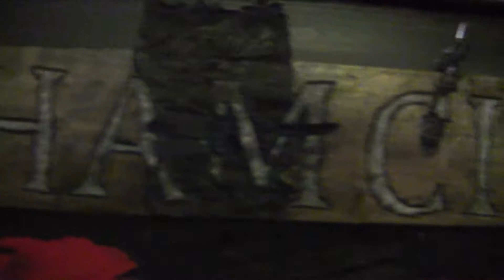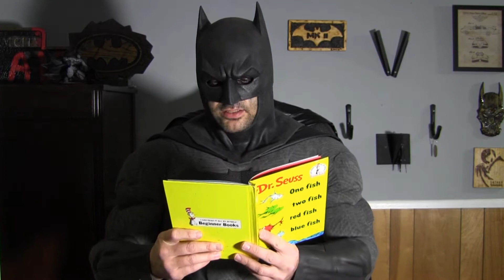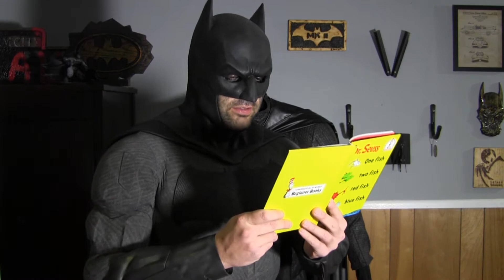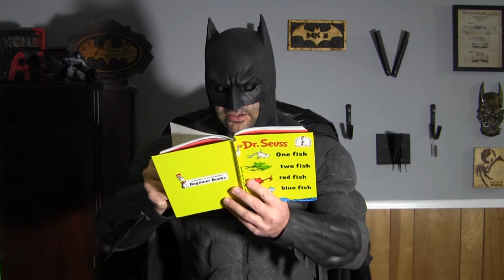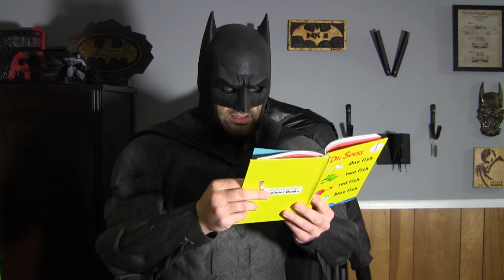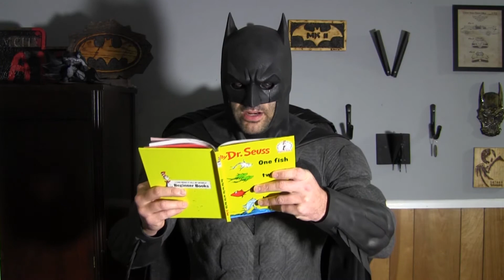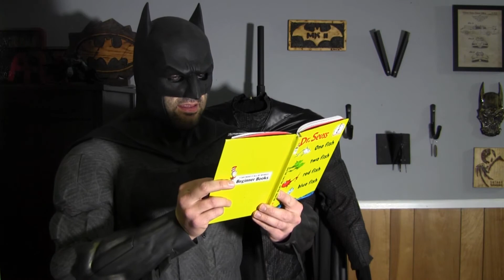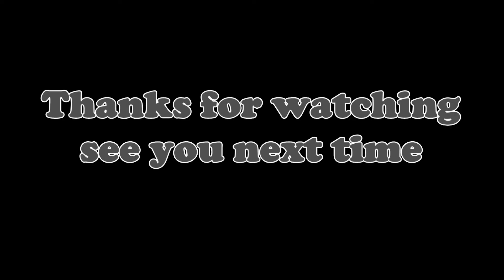Story Time With The Batman "One Fish, Two Fish, Red Fish, Blue Fish"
Episode 2 of Story Time with The Batman. This week we dive into another Dr. Suess book called "One Fish 2 Fish Red Fish Blue Fish".

This was a Fan-made non-profit video
Batman Theme Composed by Neil Hefti and covered by Kendric Con